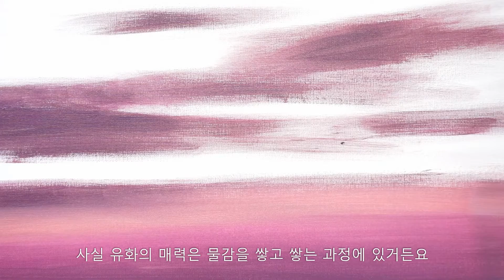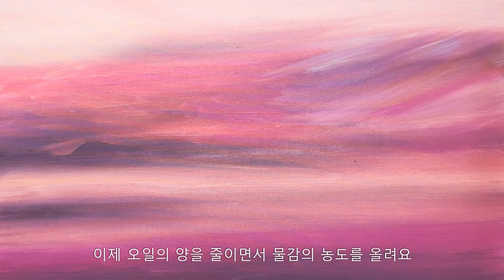유화, 어렵지 않아요~! 색 블렌딩부터 레이어 만드는 방법 ,오일 사용법